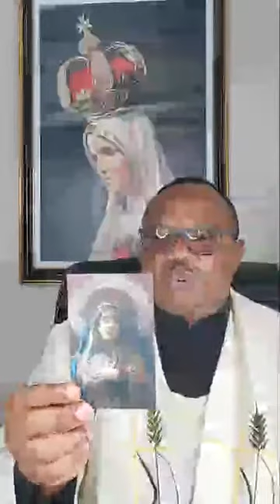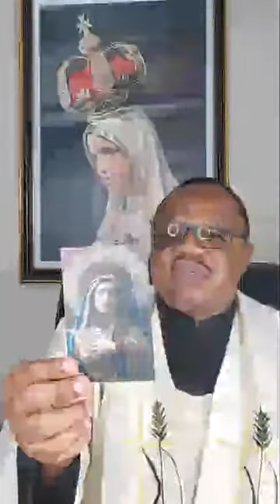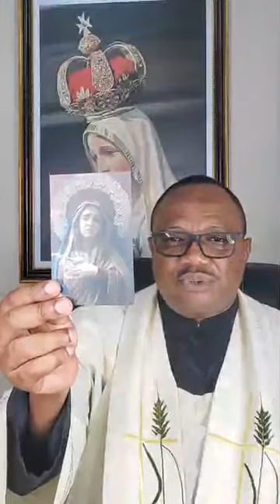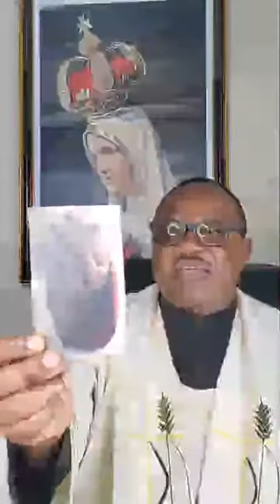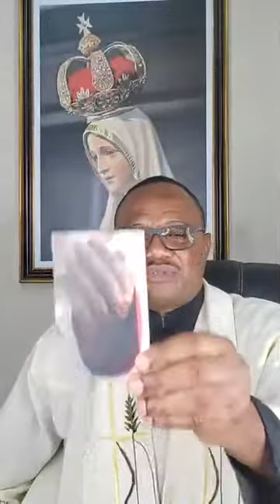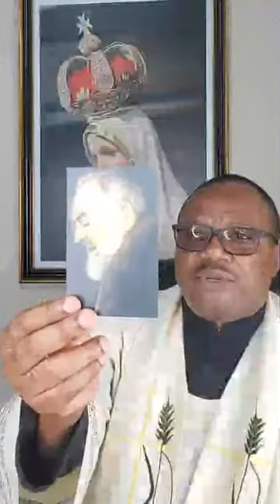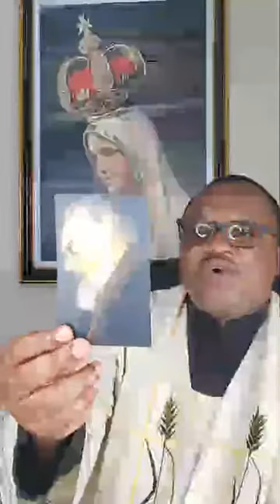THE ROSARY FOR THE MANIFESTATION OF YOUR DIVINE HELPERS YOU WILL NOT MISS YOUR HELPERS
Alfred Agbonlahor